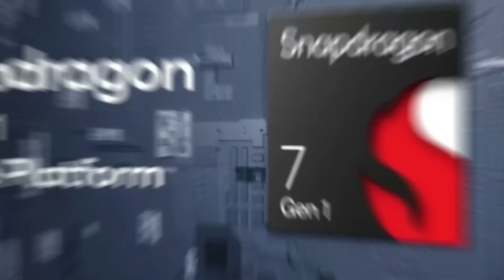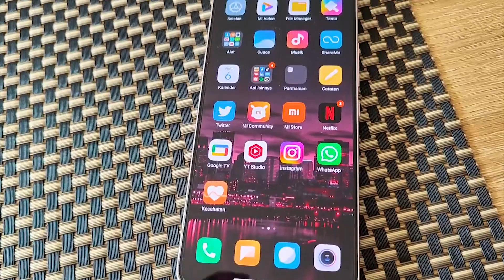🙆 Niru Iphone Adalah Jalan Ninjaku 🙆 Xiaomi CIVI 2